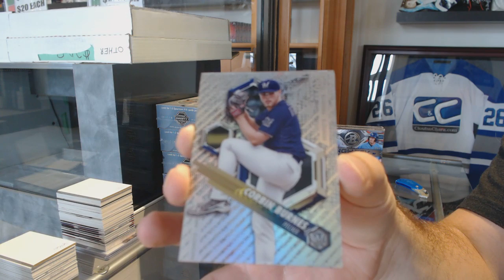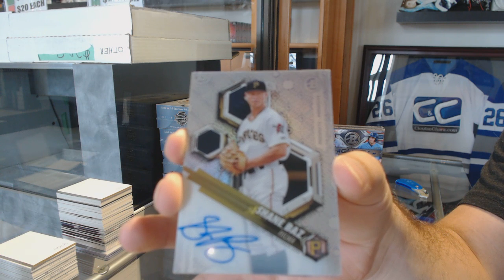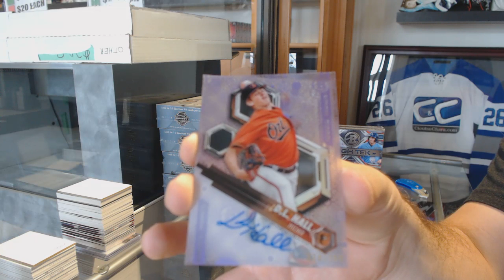Eightfeetdown's 2018 Bowman High Tek Baseball Box Break